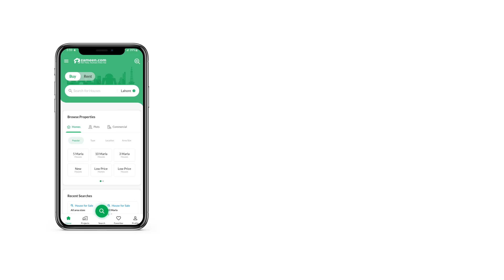10 MARLA COMMERCIAL PLOT FOR SALE IN LAKE CITY RAIWIND ROAD LAHORE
Muqaddim Real Estate Is A Reputable And Dynamic Company Known For Its Expertise In The Property Market.

**Project Details:**

- Project: Lake City Commercial
- Plot Size: 10 Marla
- Demand: 7 Crore
- Facing Froebels School

Lake City Features:
: Electricity
: Water Supply
: Underground Sewerage
: Food Courts
: Gold Class Theater
: Gyms
: Sewerage System
: Security Service For 24 Hours
: Sui Gas

With A Focus On Delivering Exceptional Services And Creating Long-Lasting Relationships, Muqaddim Real Estate Aims To Assist Clients In Finding Their Dream Properties. Whether Residential, Commercial, Or Industrial Real Estate, The Company Offers A Diverse Portfolio To Cater To Various Needs And Budgets. Muqaddim Real Estate Prides Itself On Its Team Of Experienced Professionals Who Provide Personalized Guidance Throughout The Entire Buying, Selling, Or Renting Process.

2 Ring Road Interchanges To Connect You With Every Part Of Lahore
Internationally Designed Landscape Architecture
10,000 Properties Delivered
Gated Community
Majestic Lakes
200 Feet, 150 Feet, And 100 Feet Carpeted Multilane Boulevards
Lake City Mall With All The Famous Shopping Brands Of Lahore
Lahore'S Top Eateries Include NY212 Pizza, Broadway Pizza, Chit Chat, Daily Deli, Dujaj, Sweet Factory, Gloria Jeans, Jalal Sons, Wazwan, China Town, Jade Cafe, Second Cup Coffee, Subway
An Australian Company Maintains A PGA Standard 18 Hole Night-Lit Golf Course.
Multiple Schools (Froebel'S International School, Scarsdale, And Rosans Islamic Public School)
Cinepax 3D Cinema
Grand Jamia Mosque (Having A Capacity Of 10,000 People)
Uninterrupted 24 7 Power Generation Back Up Underground Electricity
Wellness Club
Lush Green Maintained Parks With Jogging Tracks
Zoo, Mini Golf,
We Play International Standard Trampoline Park
Multiple Shopping Marts
All Leading Banks (Faisal, HBL, Allied, Askari, MCB, Sonneri Bank)